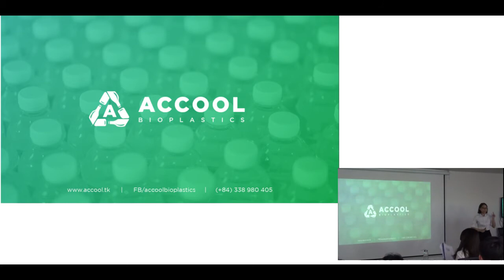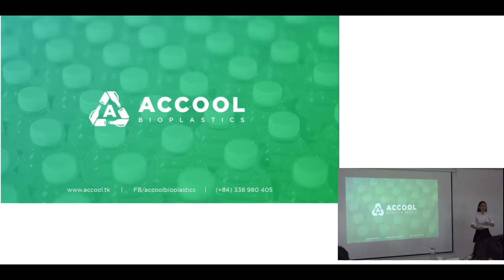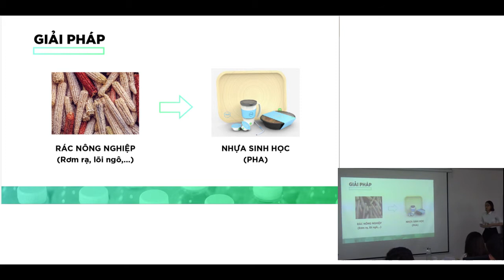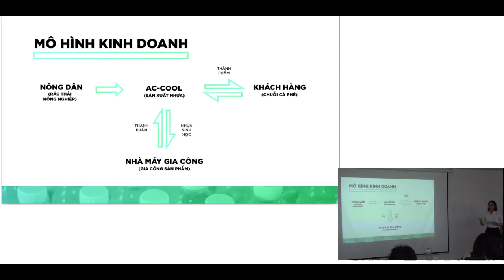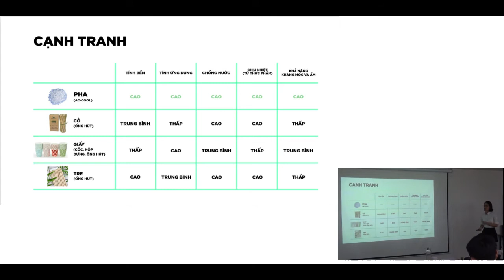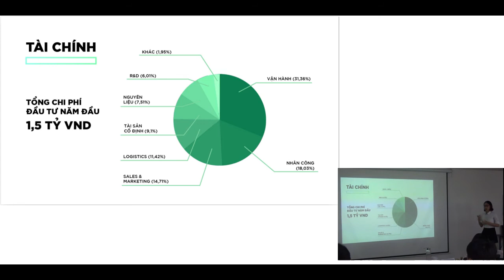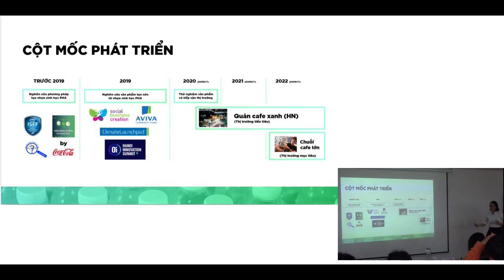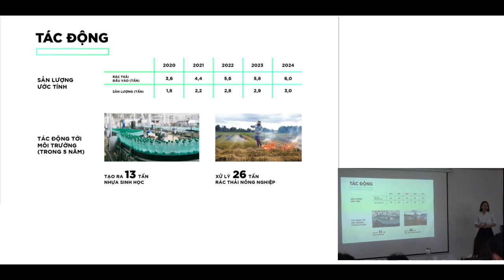Bài pitch của nhóm AC-Cool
Nhóm AC-Cool là một trong 6 nhóm ý tưởng tham gia chung kết phía Bắc về cuộc thi "Thử thách sáng tạo xã hội Việt Nam" - Vietnam Social Innovation Challenge (VSIC), ngày 08 tháng 12/2019 tại Hà Nội. Mỗi nhóm có 8 phút trình bày pitch của mình, sau đó có phần câu hỏi và trả lời từ phía ban giám khảo.